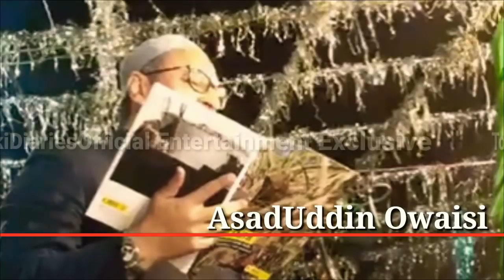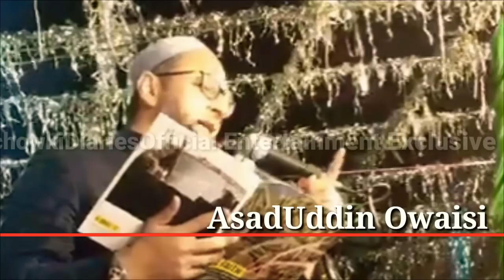India Popular Politician : AsadUddin Owaisi | BOLD SPEECH | 27 April 2018